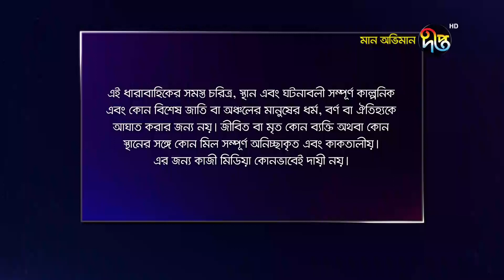মান অভিমান/Maan Obhiman, ep 70 | Rosey Siddique, Shibly, Shamapty, Tithi, and more | Deepto Natok